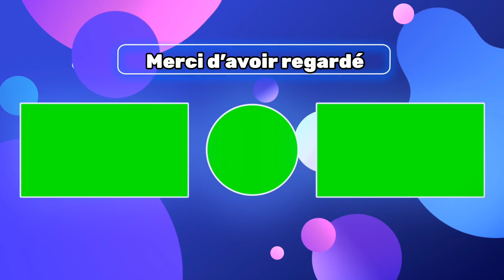VLOG 53 / Visite pas prévue …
Hello,
J’espère que ça va ?
En espérant que cette vidéo vous plaisent
Vous en pensez quoi des produits que je vous ai presenté?

A bientôt

Bisous
Cathy

*Code parrainage LAZEO possible me contacter sur instagram
*Code parrainage YesStyle : KETCCHUPY10
5 euros de réduction
*Code parainage vitamines CURE : 30% sur premiere commande CATHY7781

✔ Articles mentionnés :

♡ Ce que je porte :

Trendh Ali express plus dispo
Équivalent même vendeur

€ 38,40  Réduction de 39％ | Manteau de couleur unie pour femmes, décontracté, bureau coréen, chaud, élégant, ceinturé, vintage, pardessus coupe-vent, veste grande taille, automne hiver

Je filme avec mon Iphone 12 PRO MAX  ou DJI Pocket 2